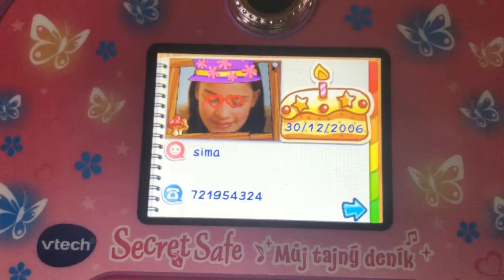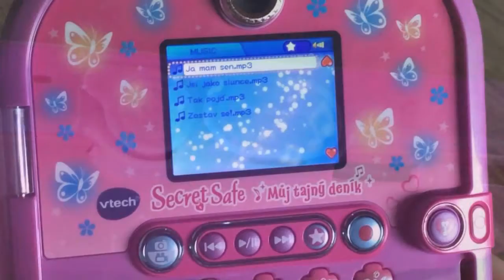Kidi Secret Safe Můj tajný deník od 4kids.cz